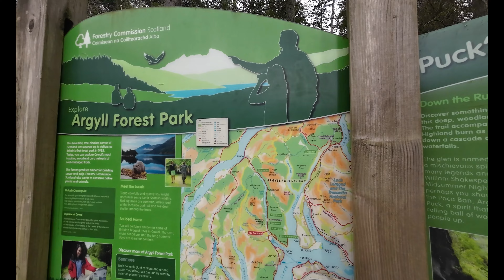Pucks Glen in Scotland - No hints No tips just Photography.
In this video I got to Puck's Glen, just outside of Dunoon in Scotland.

A short but truly beautiful walk overlooking the stunning Loch Eck!
I don't give any hints or tips in this video I simply enjoy my day and photography.